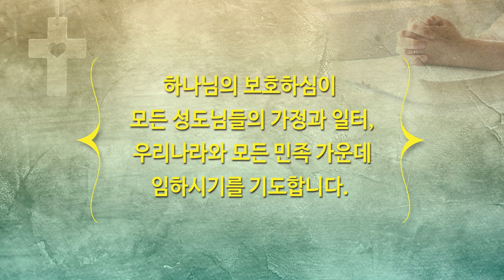500년 성막 | 하이기쁨교회 11월 28일 주일예배 | 설교 조병호 담임목사 | 조병호 통박사 채널을 통해 함께 드리겠습니다.